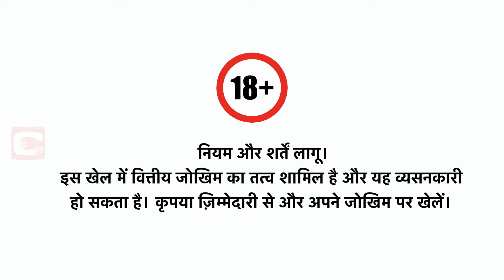Digital Ad for Taj Rummy Hindi